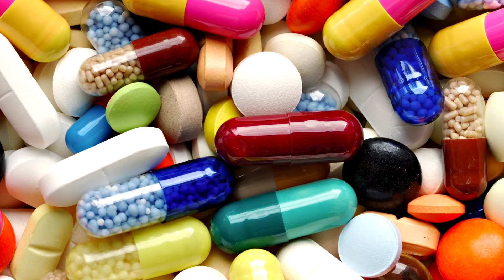[Треш Новости] Подросток Взорвал Гранату!!!